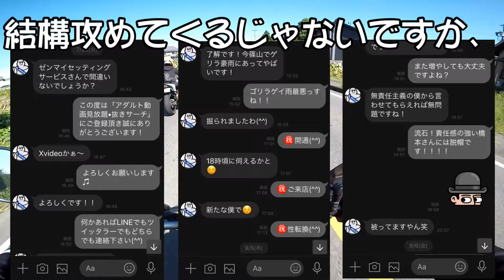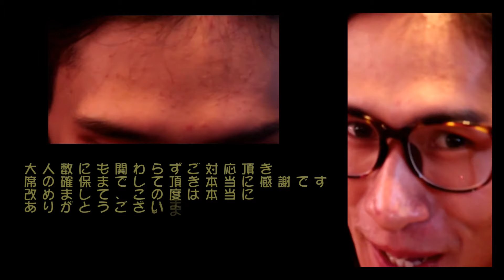続 ゼンマイツーリング 690SMCRで愛知県はライダースカフェ「トムスコーヒー」様に２０台で感謝突撃編 その２ モトブログ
突撃先↓　Tom's Coffee innocent　様
（メチャクチャおすすめ）

4430